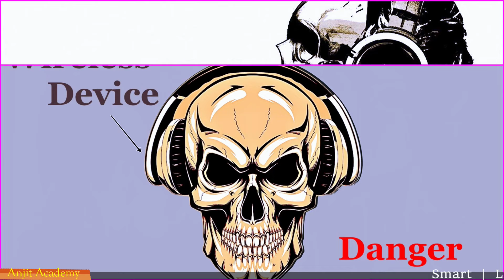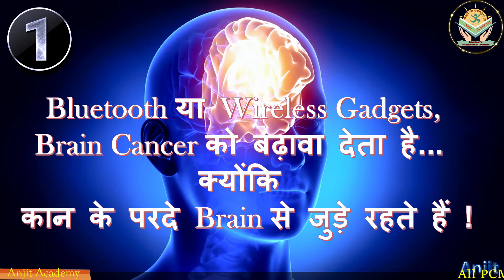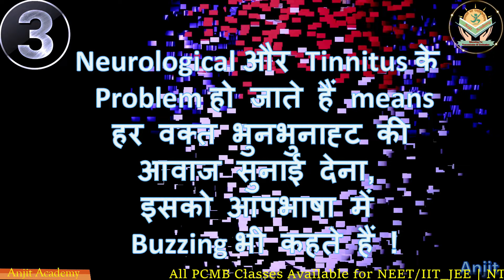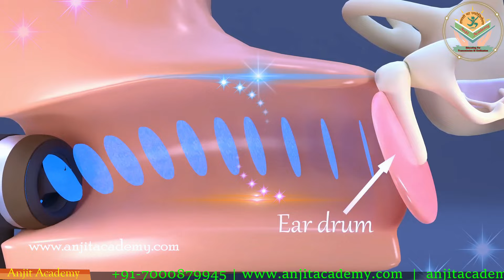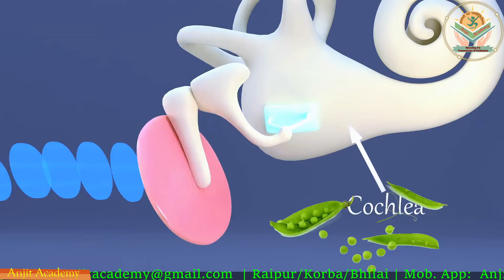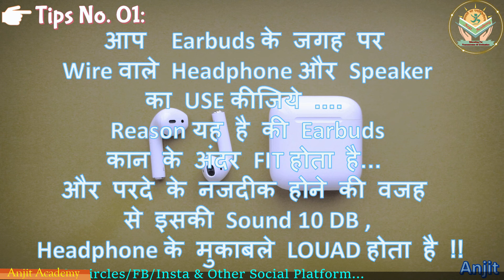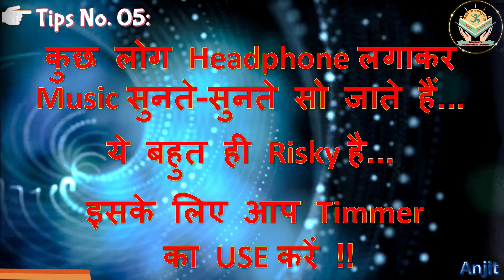How Earbuds Damage Our Ears? | What Cause Sudden of Hearing Loss | Cure for Hearing Loss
How Earbuds Damage Our Ears? | What Cause Sudden of Hearing Loss | How to Repair Ear Damage
About Facts:
ब्लूटूथ हेडफोन लगाने से आप हर दिन मौत को दावत दे रहे हैं,एक रिसर्च में कुछ ऐसा खुलासा हुआ जिसे जानकर आप हैरान हो जाएंगे……..
Earbuds are basically a pair of tiny speakers that you wear inside your ears. And loud music playing that close to your eardrum can cause permanent hearing loss. So let us see that How Earbuds can Damage the Ears The ear is made up of three parts that work together to process sounds: the outer ear, the middle ear, and the inner ear. ………..So how we can use Use Earbuds the Right Way?
 • Listen to the music at no more than 60% of the maximum volume.
• Limit the amount of time you spend with earbuds in your ears to 60 minutes.
• Or simply Use Headphones Instead of Earbuds.

Your Queries -
anjit academy
best headphones
brain tumor
cause of hearing loss
cochlear implant
cure for hearing loss
ear anatomy
ear infection
hear loss
hearing aids
hearing loss cure
hearing loss treatment
mixed hearing loss
nerve hearing loss
sensorineural hearing loss
unilateral hearing loss
hearing loss causes
types of hearing loss
Jitendra gupta
how earbuds damage our ears?
how earbuds damage your ears are earphones harmful (urdu/hindi)
how earphones damage your ears 3d animation
how earphones damage your ears animation
how earbuds damage your ears
can earbuds damage your ears
do earbuds damage your ears
how do earbuds damage your ears
earbuds damage your ears
cause of hair thinning and loss
cause of hearing impairment
ear loss of hearing
causes of conductive hearing loss
what are the causes of hearing loss
what are the symptoms of hearing loss
causes of sudden hearing loss
causes of hearing loss in hindi
hard of hearing disability
hearing loss and tinnitus
causes of hair loss in female
what is hearing loss
causes of hearing loss
reason of hearing loss
cause of hair loss male
what causes sudden hearing loss
sign of hearing loss
symptoms of hearing loss
How Earphones Damage Your Ears In Hindi
How Earphones and Earbuds Damaging Our Ear?
how to fix damaged ear cushions on headphones
how to fix iphone ear speaker water damage
how to fix hair damage ear
how to repair ear damage
how to fix ear damage
how to fix ear not hearing
how to fix one clogged ear
how to fix ear problems
how to fix hearing loss from headphones,
how to fix glue ear
how to cure glue ear
how to fix hearing loss in one ear,
how to fix muffled ear
 🔥 With the Thinking " Excellence is the Result of Success". Visit Us Now !